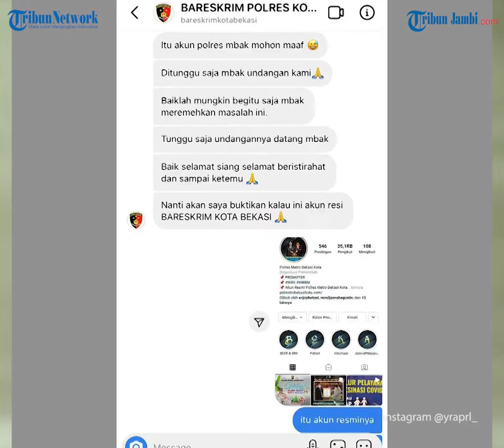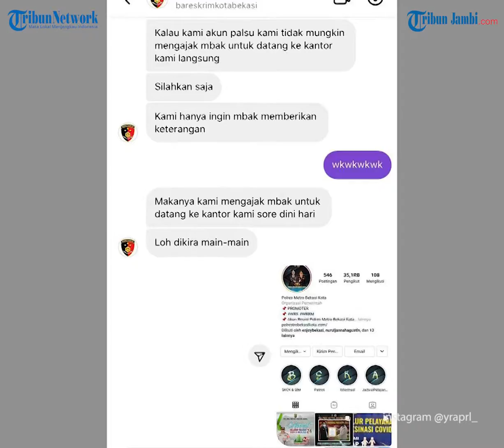Warganet ini Bagikan Modus Penipuan di Media Sosial, Diminta Datang ke Kantor Polisi oleh Penipu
Penipuan memiliki beragam modus, Masyarakat diminta untuk selalu waspada dan berkoordinasi kepada pihak terkait jika dirasa ada yang ganjal dalam sebuah informasi.

Seperti kasus berikut ini, Modus penipuan dibagikan seorang netizen (pengguna internet) dengan akun instagram @yraprl_, ia diminta menghadiri pemanggilan pemeriksaan kasus oleh akun yang mengatasnamakan polisi Bekasi.

Akun instagram @yraprl_ yang diketahui milik warga bernama Yara Aprilia ini, mengunggah tangkapan layar pesan pribadi (direct message/DM) yang dikirim akun dengan nama @bareskrimkotabekasi.